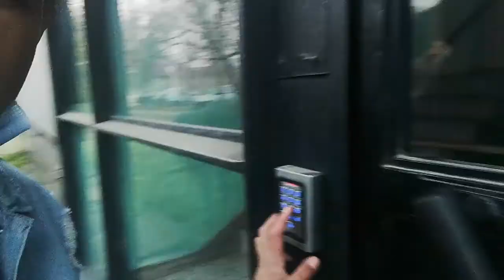Рандом влог каде што се дешава незнам што #3🌄